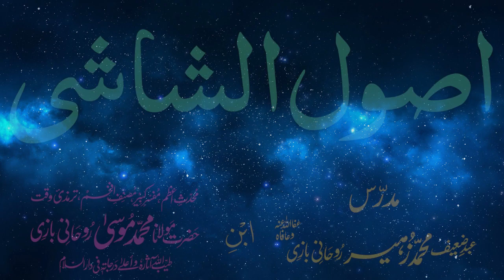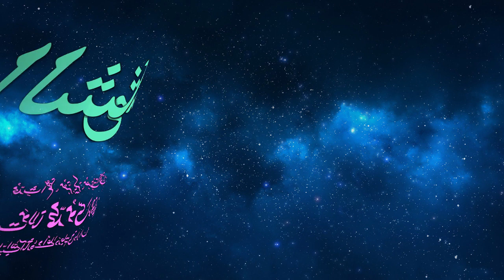Usul-e-Shashi Dars - 9 - page - 007 - by Maulana Muhammad Zuhair Albazi - 17/12/2005